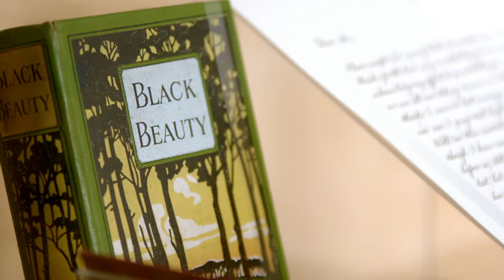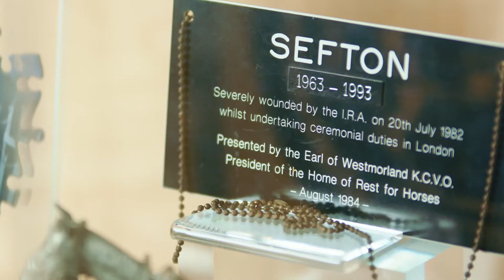Who We Are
For 135 years The Horse Trust’s Home of Rest for Horses has specialised in providing retirement and respite for working horses and ponies.

These hard-working equine public servants have served our nation in the Police, the Army or with charities which use horses to help people. We also provide sanctuary to horses, ponies and donkeys who have suffered from cruelty or neglect and who are in desperate need of specialist treatment and care.

We have been ByTheirSide since 1886.